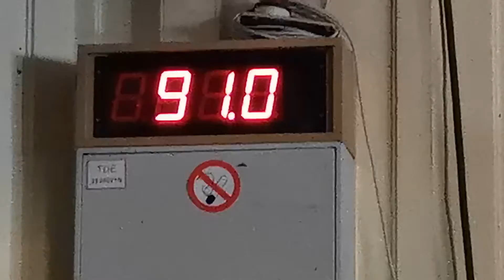Belgofolies, Spa, 23 juillet 2021 (Casino) : Winter Woods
depuis les Belgofolies, Spa ... au Casino ... vendredi 23 juillet 2021 ... CHARLES GARDIER présente ... WINTER WOODS ... montage : Hugues Draye ... bravo à l'assistance technique ... ah, le gars qui joue du banjo ... et un autre du violon ... le chanteur à la guitare ... et l'autre, avec la casquette, qui joue de la contrebasse ... et le batteur, à ne pas oublier